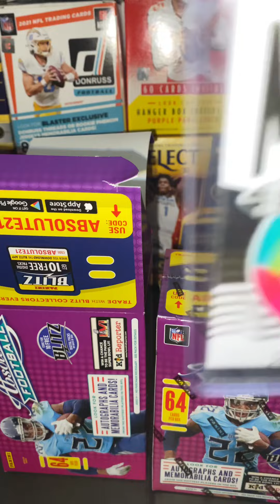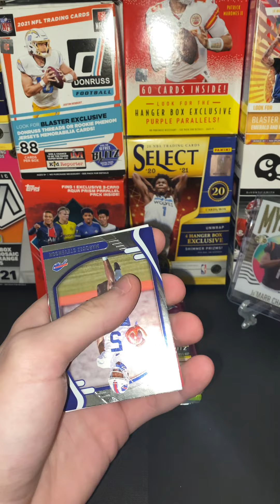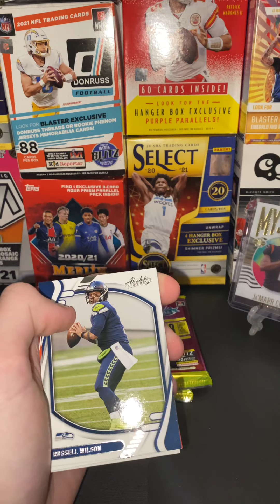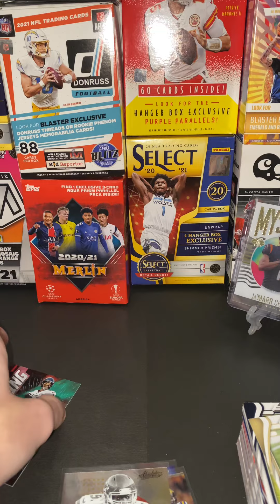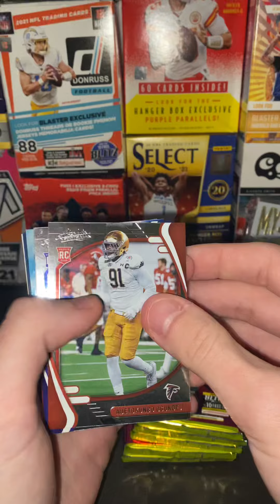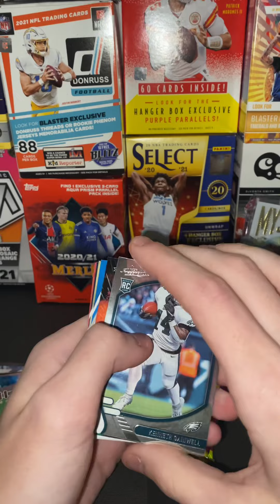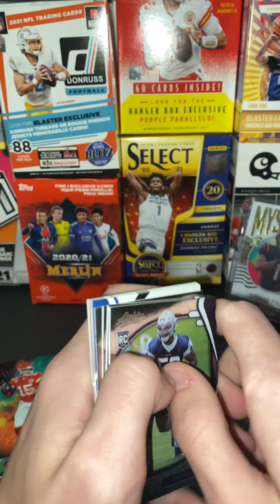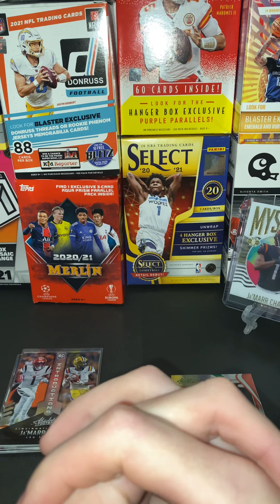OPENING 2 ABSOLUTE FOOTBALL BLASTERS 🔥TRYING MY LUCK WITH ABSOLUTE💯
So I tried my luck with a couple blaster’s of absolute today!! I think the one I ripped off camera had to be the best but of course that’s how it always is right?!?!(; I can’t wait to continue to push out 3-4 video’s of great sports card’s/trading cards content on a weekly basis ! Our journey is just beginning again here on YouTube and I can’t wait for the ride(: thank you so much for watching the video and subscribing (if you did🖤)  I’m going to be doing giveaways and all kind’s of other stuff now and in the future so remember all you have to do to enter this race to 150 subscribers giveaway its super easy and simple!!(:

2.like the video💚
3.and comment on the video that you subbed and all that good stuff then boom your in☺️ I’ll be doing the drawing from the comment section so make sure to comment with whatever you want and it’ll be good!!(: this is gonna be awesome and fun can’t wait! 😝